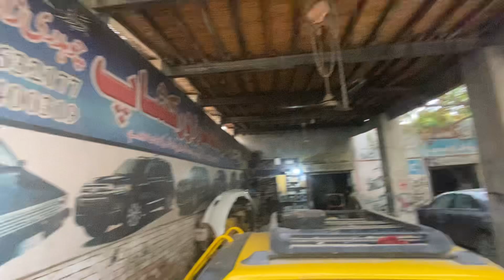17 model Honda city ac aur radiator clean